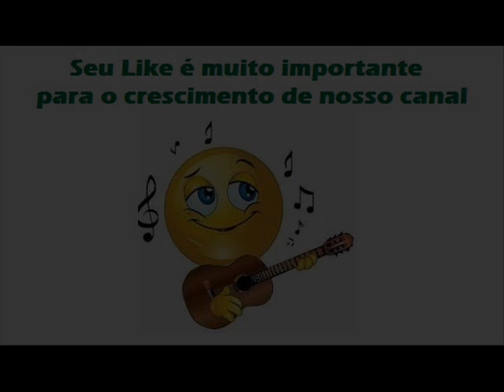03 Escravo E Princesa - Deodato e Rafael - Não Te Agüento Mulher (1982)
Deodato e Rafael - Não Te Agüento Mulher (1982)